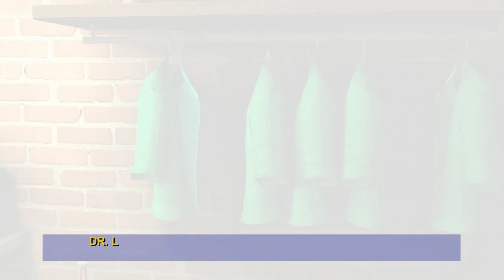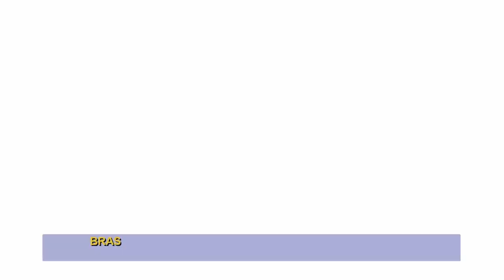KAG - CSI Deadly Intent Set 3 Pt.4